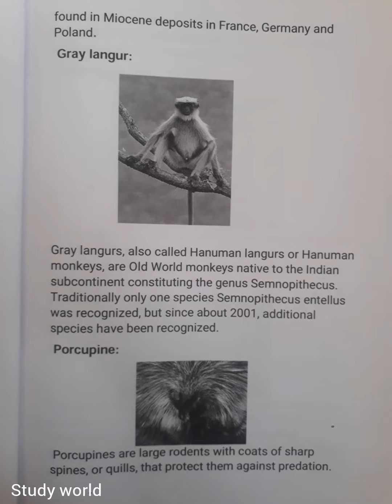Sanjay gandhi national park project ||assignment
assalamalikum
mere pyare viewers
welcome back to my Study world channel
i am fine
i hope u all are fine
today i am sharing with u

 please

➡️❣😊go and enjoy